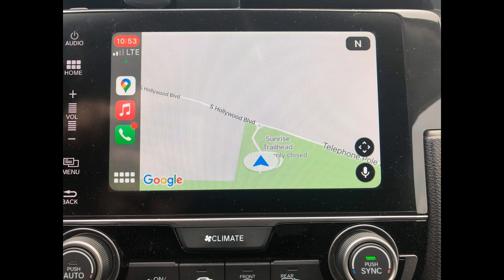padyak mga tropa